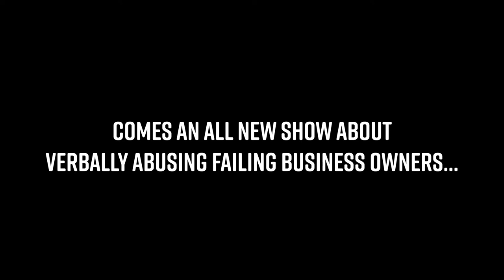CRUNCH'D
Expert Accountant Taff Ramvine is here to save “Earth Caps”, an eco-friendly bottle cap company which suffers from poor leadership, a lazy staff and an owner on thin financial ice.

Cast:
Taff Ramvine - Mike Feeney
Carol Bradley - Rosebud Baker
Peter - J.P. McDade
Julia - Katie Hannigan
John - Matt Pavich

Crew:
Written/Edited/Directed by Mike Feeney
Director of Photography/Edited: Rob Dezendorf
Sound/PA: Matt Brady